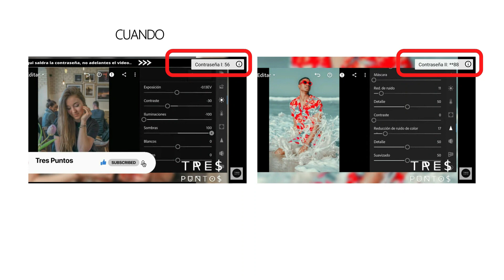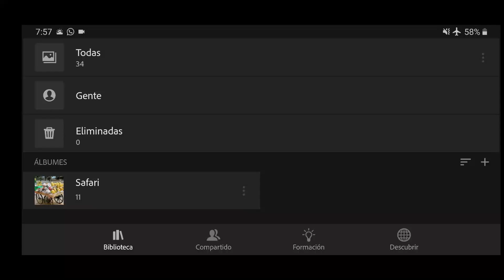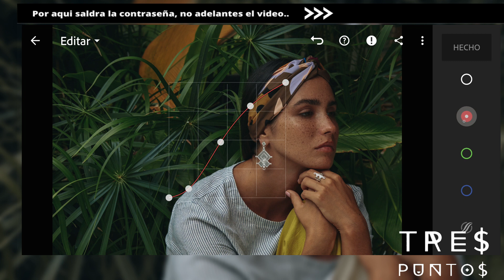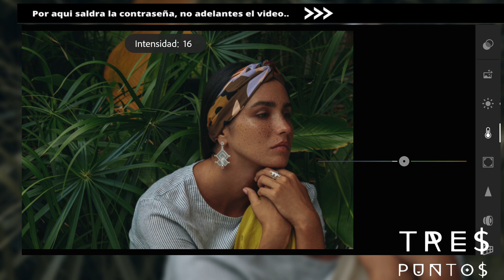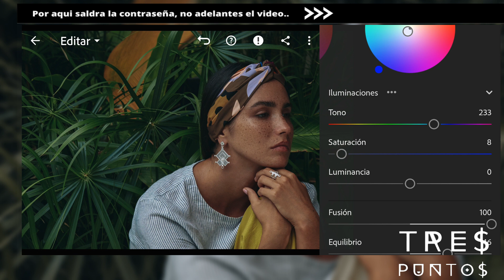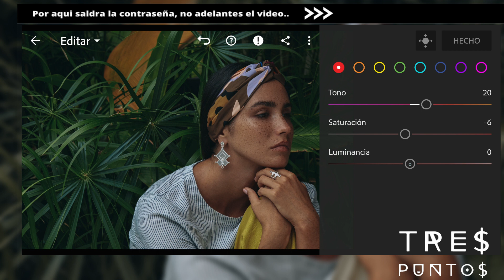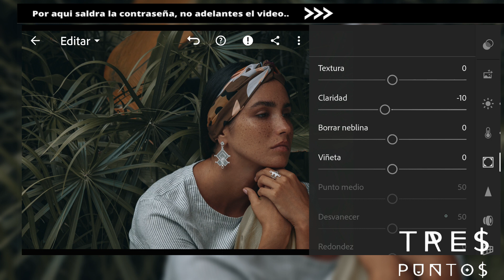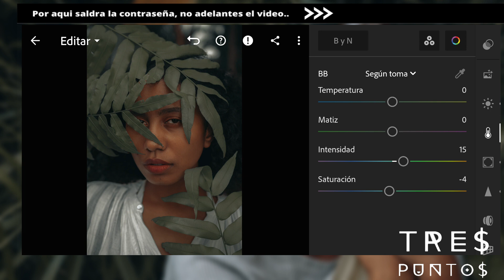COMO EDITAR FOTOS EN LIGHTROOM | (SAFARI PRESET) 📸PRESET GRATIS | LIGHTROOM MOBILE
(POR FAVOR LEA ESTO PRIMERO)
Puedes obtener este ajuste preestablecido GRATIS siguiendo las instrucciones a continuación.
➭ La contraseña aparece como una tarjeta (esquina superior derecha de la pantalla)
➭ La contraseña es un número de 4 dígitos, se divide en dos y aparece por separado y al azar:
            Por ejemplo:
            Combinar [1] Pase y [2] Pase.